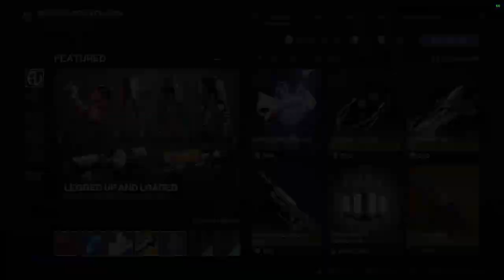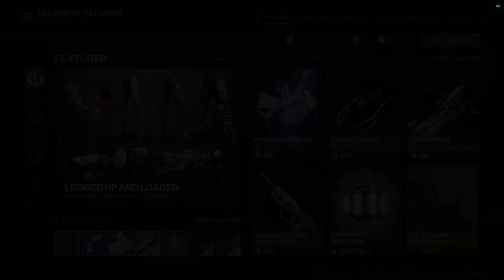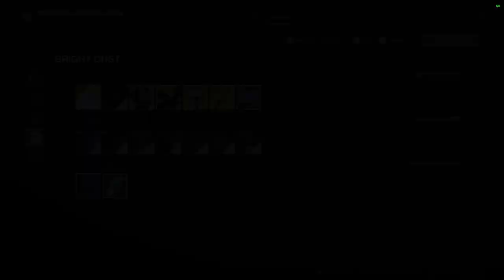Destiny 2: Week 8 Challenges and Eververese | Lightfall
For today we'll be looking at the new challenges and Eververse items for this week.

00:00 Intro
00:28 Challenges
02:36 Eververse
05:58 Outro